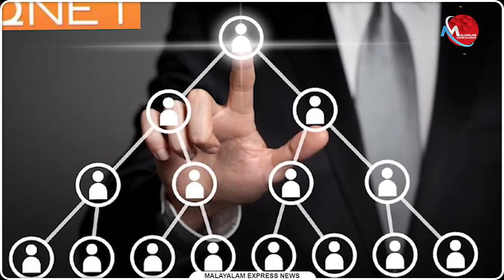സംസ്ഥാനത്ത് പുതിയ രൂപത്തിലും ഭാവത്തിലും മണിചെയിൻ സജീവം| News Updates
സംസ്ഥാനത്ത് പുതിയ രൂപത്തിലും ഭാവത്തിലും മണിചെയിൻ സജീവം

Tag-Generator-Youtube-malayalam news-global